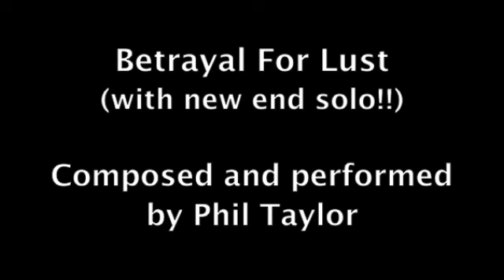Betrayal For Lust (with new end solo!!)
Here's a track I've uploaded before but this time it has a new wild end guitar solo - I think it's one of my best!  It has some more exotic (scale) elements and slightly jazzy inclines/textures as well as neo-classical mayhem. Hope you enjoy!  Rock on dudes!!!